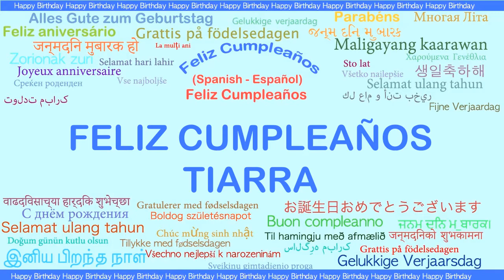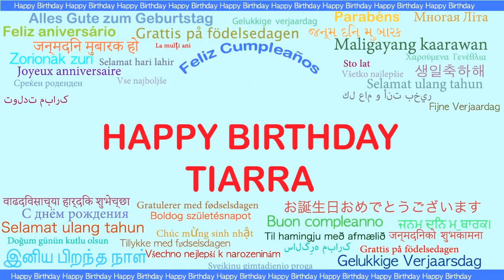Tiarra Languages Idiomas - Happy Birthday